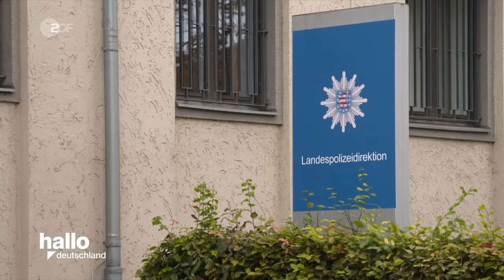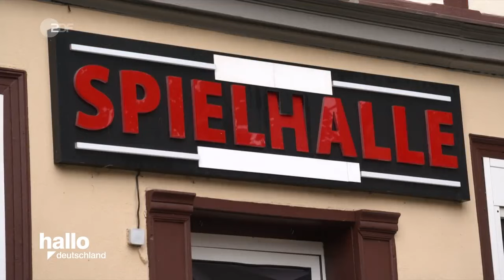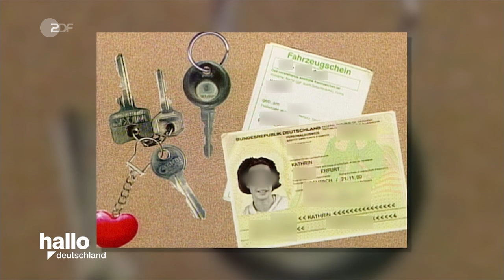Aktenzeichen XY Retro - 32 Die Tote im Schnee